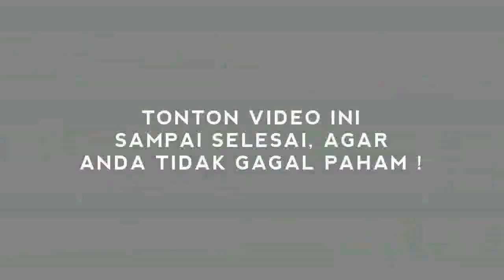VIRAL BANTING HP, KINI GATOT TAGIH UT4NG JKW !!